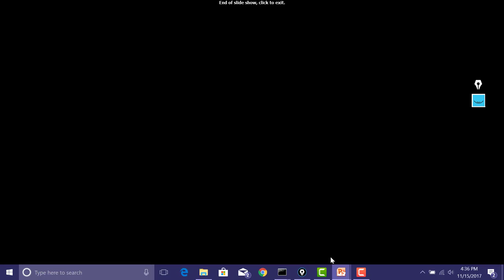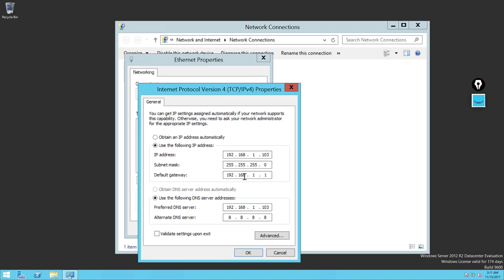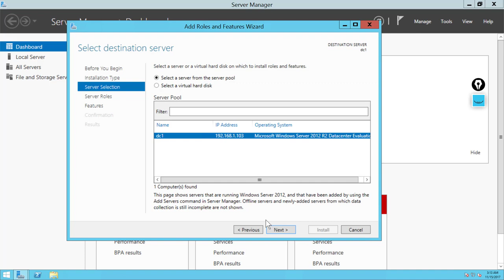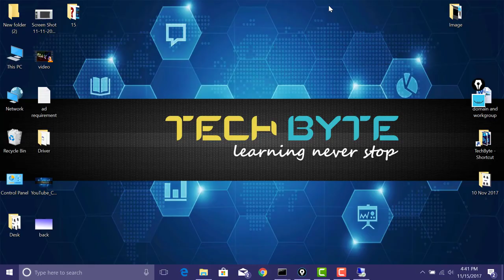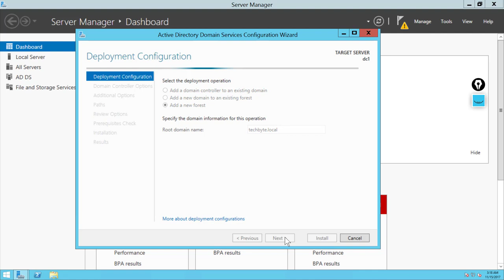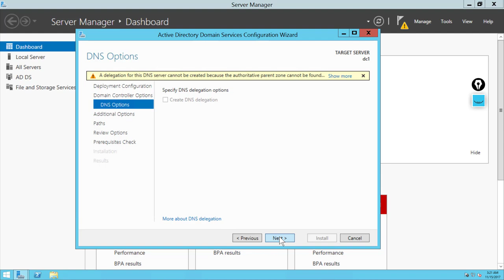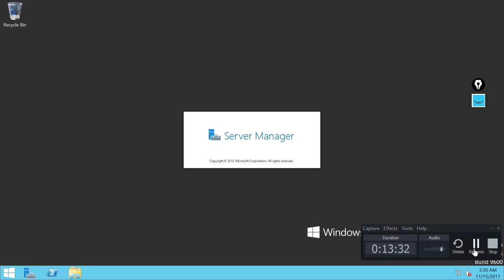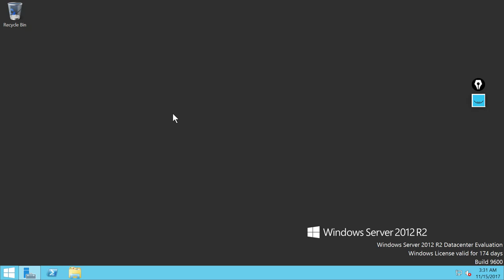How to install Active Directory in hindi by TechByte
is Video me hum sikhenge ki Active Directory ko Windows Server 2012 R2 me kaise Install Kare?